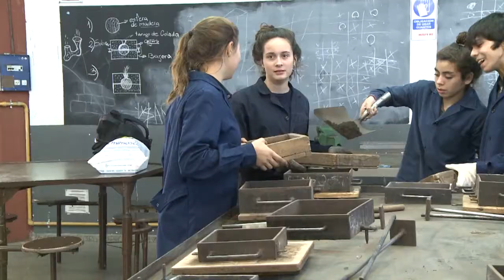Activa Mujer 98 ENET N1 Ejército de los Andes -